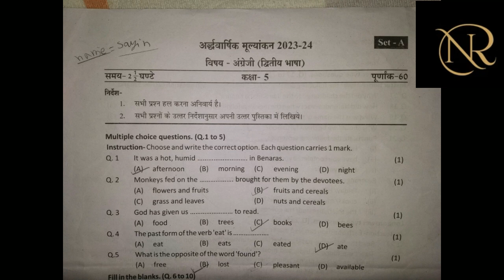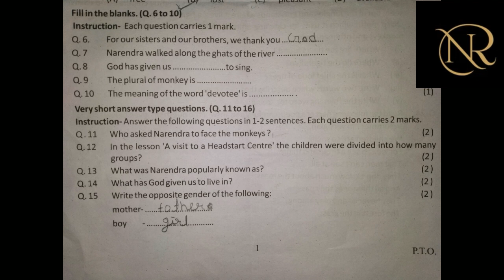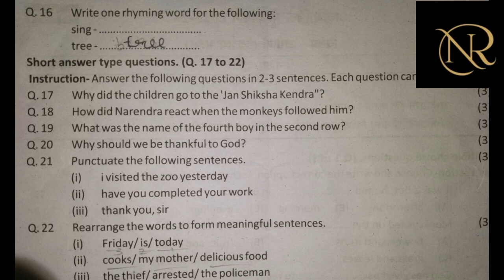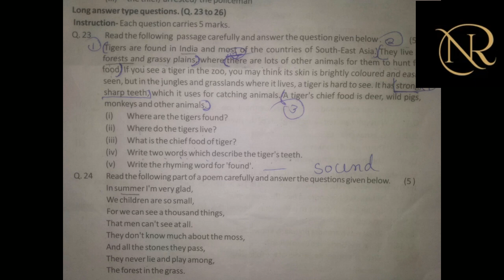अर्धवार्षिक मूल्यांकन पेपर 2023 24 विषय अंग्रेज़ी कक्षा 5 की उत्तर पुस्तिका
ardhvaarshik mulyankan 2023 24 विषय अंग्रेजी  कक्षा 5 ardhvaarshik mulyankan 2023 24 विषय अंग्रेजी   कक्षा 5 अर्धवार्षिक मूल्यांकन 2023 24 विषय अंग्रेज़ी  कक्षा 5  के प्रश्न
अर्धवार्षिक मूल्यांकन 2023-24 विषय अंग्रेजी कक्षा 5 का संपूर्ण हल
अर्धवार्षिक मूल्यांकन 2023-24 विषय अंग्रेजी कक्षा 5 का संपूर्ण हल सेट अंग्रेजी कक्षा 5
अर्धवार्षिक मूल्यांकन 2023-24 विषय अंग्रेजी कक्षा 5 संपूर्ण हल  अर्धवार्षिक मूल्यांकन 2023 24 विषय अंग्रेजी   कक्षा 5 के प्रश्न उत्तरardhvaarshik mulyankan 2023 24 विषय अंग्रेजी  कक्षा 5 ardhvaarshik mulyankan 2023 24 विषय अंग्रेजी   कक्षा 5 अर्धवार्षिक मूल्यांकन 2023 24 विषय अंग्रेज़ी  कक्षा 5  के प्रश्न
अर्धवार्षिक मूल्यांकन 2023-24 विषय अंग्रेजी कक्षा 5 संपूर्ण हल  अर्धवार्षिक मूल्यांकन 2023 24 विषय अंग्रेजी   कक्षा 5 के प्रश्न उत्तर